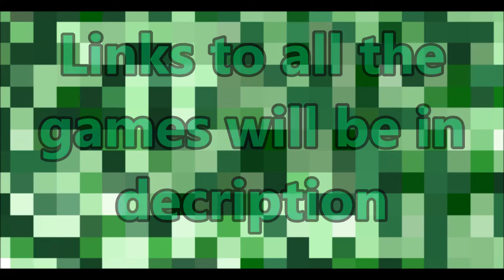ROAD 2 HUNDRED SUBSCRIBERS [With BONUS In The End]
For Awesome Gaming And Parkour Content!